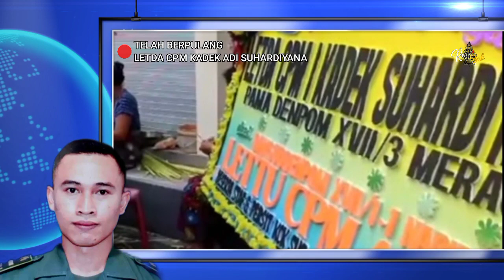Suasana Di Rumah Almarhum Letda Cpm Kadek Adi Suhardiyana, Kabarnya Akan Dilakukan Prosesi Ngaben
telah berpulang letda cpm kadek adi suhardiyana, meninggal akibat kecelakaan, Kini jenazah almarhum kadek adi suhardiyana sudah tiba di kediamanya pada siang tadi, di kabarkan dari musyawarah keluarga akan di melangsungkan prosesi ngaben pada kamis 14 april 2022

𝘾𝙀𝙆 𝙑𝙄𝘿𝙀𝙊 𝙏𝙀𝙍𝘽𝘼𝙍𝙐 DISINI ⤵️

▶️Kisah Misteri Pengelukatan Pancoran Solas, Serta Mukzizat Melukat Menyembuhkan Penyakit Kiriman

soucer image : google